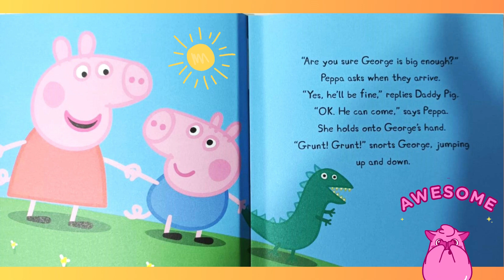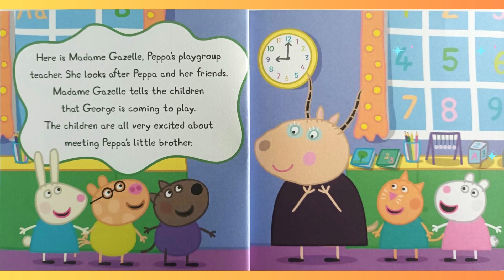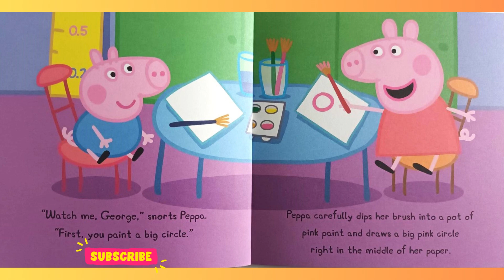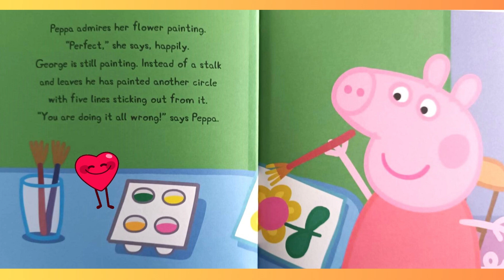'George's First Day At Playgroup' Read By Aunty Mimmi, Peppa Pig Books Read Aloud British Accent!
Peppa and George are going to playgroup. It is George's first day, and Peppa doesn't really want him there. But, when all her friends want a little brother too, Will Peppa change her mind?